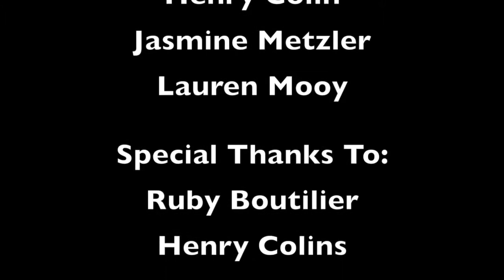One Last Chance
This is a video I, along with a large team of teenagers and adults alike, made during a weekend film course-esque event. This was a Viewfinder's event in Halifax, Nova Scotia during the Spring of 2014 known as "Viewfinder's FILM SCHOOL".

The video itself is a shortfilm about a man who is fighting for one last chance to win his girlfriend over.

This event at which this video was made was like a competition where two teams were given a list of lines, props, sound effects, songs, and locations and had to make a video within eight hours.

The entire even was a lot of fun and I would definitely do it again.